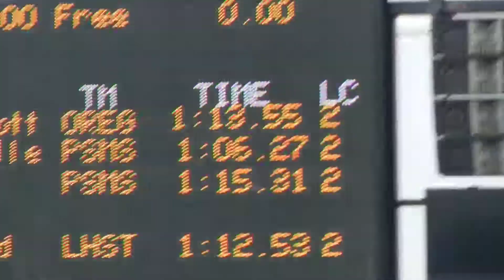08/24/13 Gill Young Memorial Meet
100M free Style. I set a pr -3 secs from my previous best!